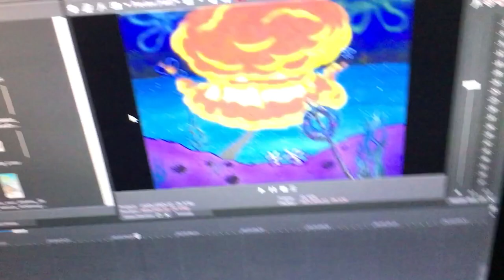FNF - Huh? Who drew him again?! (Drawing Tab but Maavo Vs. DoodleBob)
Who needs sword fighters? We got pencil fighters back in M.U.G.E.N, AND Funkin'!

So, you know how I sometimes mention that I make chromatics with just UTAU currently? Ranging from good ones to quirky, this one from months ago is one of them in action, yes I know this DoodleBob already has an existing chromatic, but I don't know if that's been given to the public, so this one I made before it had to do. Improvising! (yes, you can use it for your own mods and covers, just remember to credit!) Not to mention no other SpongeBob rep that's not the false version of the titular character or Squiliugh has made it in yet.

And who else would've dealt with him pencil to pencil when SpongeBob's not around, but Mozaico? If you've been checking, Maavo was the only one in FNF Showtime that I haven't featured yet, I should, I consider him some half idol to me, since the both of us has experimented with M.U.G.E.N, Funkin', and Brawl mods, 3 things in common my derps! Though, this wasn't the song I was going to use Maavo in, but I had no other choice, cuz the opponent I wanted him to face seem to have been knocked out of the face of the earth, or just doesn't exist, so I've gone for someone who uses the same weapon as him in M.U.G.E.N and use a related song from a mod that I randomly encountered in GameBanana one time when downloading another, nothin' special but it has free bops, a short Animator Vs. Animation vibe and FLPs, so yeah! Give a listen!

Also Sayo's just there to fit the theme, pay shoutouts to random underrated mods I found, and for a predictable reason if you know me well.

Original song by @hazerred

Mods used:
FMaker12 - Psych Engine 0.5.2 Winning Icons! (don't feel like switching builds just to listen to different songs)
valengarfy - Friday Night Funkin. DJX (countdown I wanted to use or replicate for a year)
MR.Bruh3455 - Week7 Notesplashes for psych engine (position fixed via part of a Vanilla HUD mod)